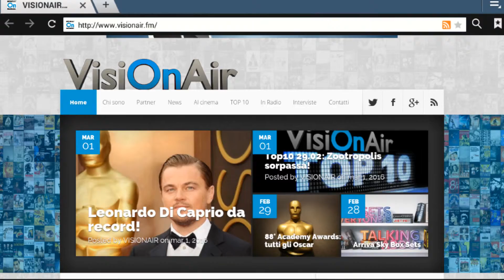Daisy Ridley nuova Lara Croft?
A Hologram for the King.
Chewbacca nel film di Han Solo.
Halle Berry per Kingsman 2 & 3.
Francesco Munzi a NY.